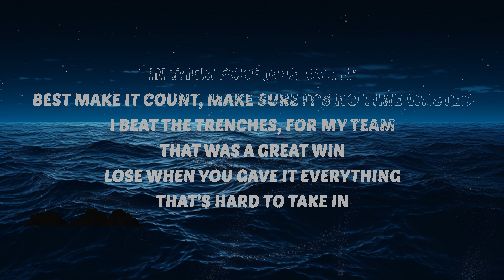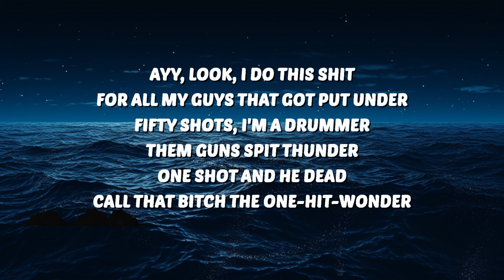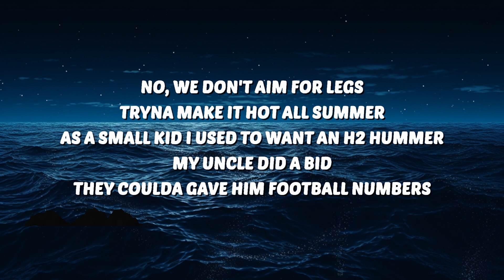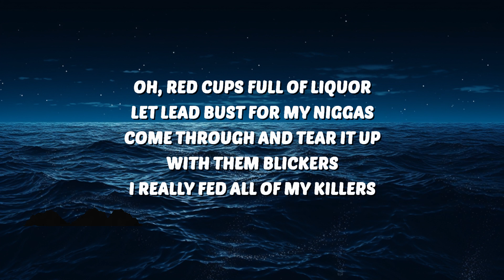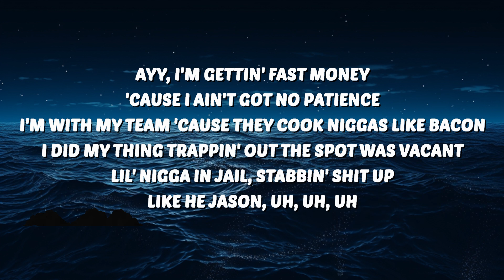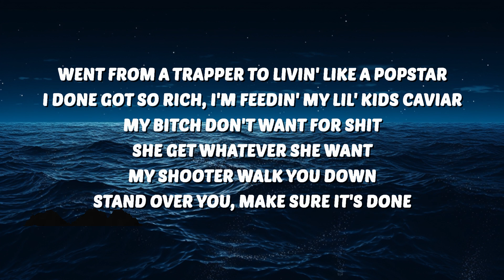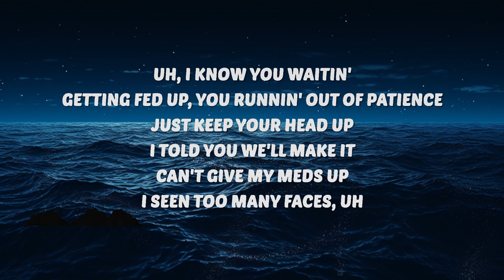Polo G - No Time Wasted (Lyrics) ft. Future | 25 Min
🎶 Polo G - My All (Lyrics)

🎤 Lyrics:
[Intro: Polo G]
Uh-huh, oh, oh
Uh, uh, oh, oh

I know you waitin'
Getting fed up, you runnin' out of patience
Just keep your head up, I told you we would make it
Can't give my meds up, I see too many faces, uh
In them foreigns racin'
Best make it count, make sure it's no time wasted
I beat the trenches for my team, that was a great win
Lose when you gave it everything, that's hard to take in (Uh-uh-uh)

Ayy, look, I do this shit for all my guys that got put under
Fifty shots, I'm a drummer, them guns spit thunder
One shot and he dead, call that bitch the one-hit-wonder
No, we don't aim for legs, tryna make it hot all summer
As a small kid I used to want a H2 Hummer
My uncle did a bid, they could've gave him football numbers
I went from Mandrake, daily tryna work on my jumper
Now it's gang-gang, we stay on top of shit like a plunger, uh
Old heads can't trick us, drop rakes when we flick up
Lawyer's face get zipped up, ambulance pick up
Oh, red cups full of liquor
Let lead bust for my niggas
Come through and tear it up with them blickers
I really fed all of my killers

Uh, I know you waitin'

Ayy, I'm gettin' fast money 'cause I ain't got no patience
I'm with my team 'cause they cook niggas like bacon
I did my thing trappin' out the spot was vacant
Lil' nigga in jail, stabbin' shit up like he Jason, uh, uh, uh
Runnin' up fresh with some horses like I'm racin'
Bitch so bad look photoshopped when she naked
Made it out the jungle, where they scorchin' and blazin'
My dawg get money and I get money, nigga, it's contagious
Went from a trapper to livin' like a popstar
I done got so rich, I'm feedin' my lil' kids c